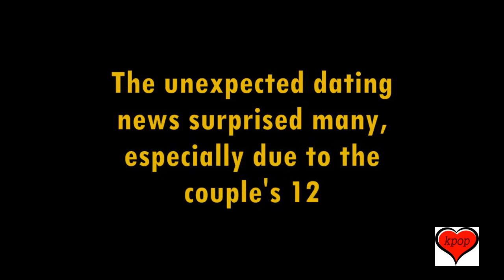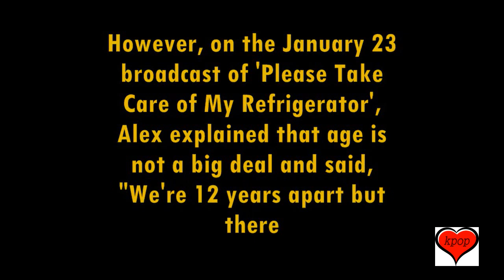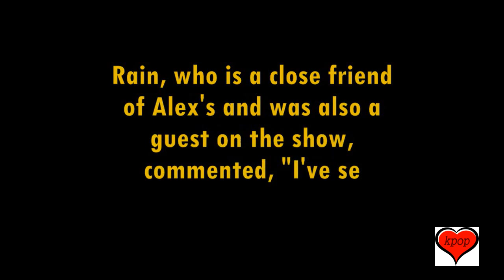Alex Talks About The 12 Year Age Gap With Girlfriend Hyunyoung